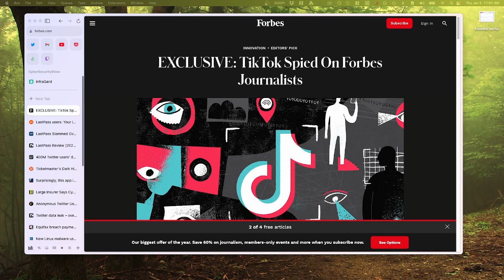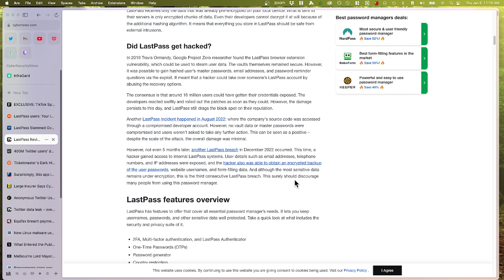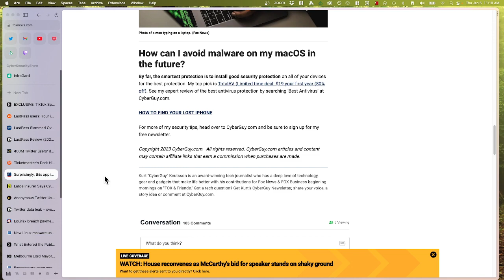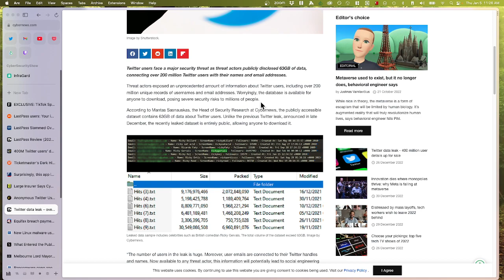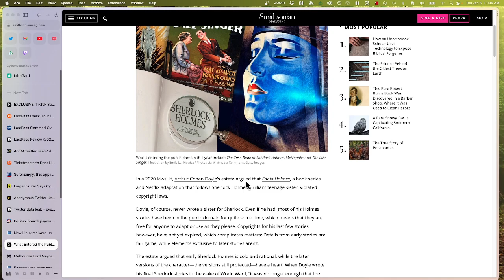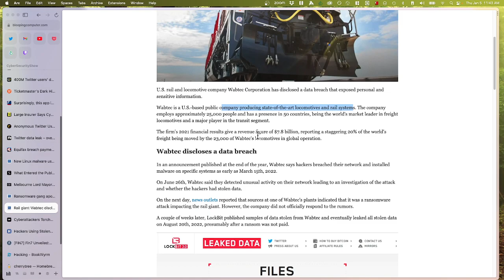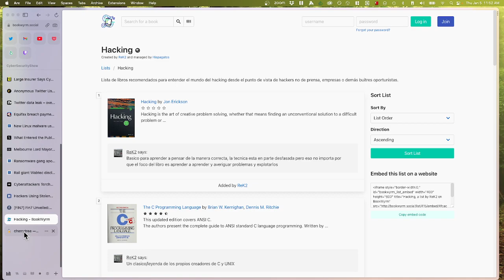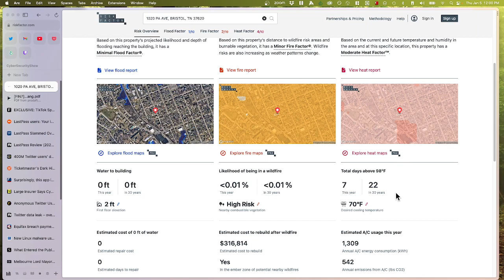CyberSecurity Awareness News and Info - Episode 010 - Jan 5th, 2023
@lmj_ou on TWITTER

STORY 1
TikTok Spied On Forbes Journalists
Emily Baker-White Forbes Staff

STORY 2
LastPass users: Your info and password vault data are now in hackers’ hands
DAN GOODIN - 12/22/2022, 4:43 PM
--- AND ---
LastPass Slammed Over Hacked Password Security Claims
danny chadwick - reviewgeek
--- AND ---
LastPass Review 2023: is it safe and reliable?

STORY 3
400M Twitter users’ data is reportedly on sale in the black market
Brian Quarmby
400M Twitter users’ data is reportedly on sale in the black market

STORY 4
Ticketmaster’s Dark History
BY MAUREEN TKACIK, KRISTA BROWN

STORY 5
Surprisingly, this app is causing nearly 50% of macOS malware — delete now
By Kurt Knutsson, CyberGuy Report | Fox News

STORY 6
Large Insurer Says Cyber Attacks Are Becoming 'Uninsurable'
Written by Cam Sivesind

STORY 7
Anonymous Twitter User Leaks 3Commas API Database
By Sam Kessler
--- AND ---
Twitter data leak – over 200 million user data open to the public
Vilius Petkauskas  Senior Journalist Updated on: 04 January 2023

STORY 8
Equifax breach payments start going out, but they may not be what you expect
by: Mark Feuerborn

STORY 9
New Linux malware uses 30 plugin exploits to backdoor WordPress sites
By Bill Toulas

STORY 10
These Works Are Now in the Public Domain
The latest additions are a rich trove of books, films, songs and other works from 1927
Ellen Wexler Assistant digital editor, humanities

STORY 11
Melbourne Lord Mayor says 'vandalism' of QR codes for reporting graffiti 'so frustrating'
By Emma D'Agostino

STORY 12
Ransomware gang apologizes, gives SickKids hospital free decryptor

By Lawrence Abrams

STORY 13
Rail giant Wabtec discloses data breach after Lockbit ransomware attack

STORY 14
Cyberattackers Torch Python Machine Learning Project
Robert Lemos
Contributing Writer, Dark Reading
The popular PyTorch Python project for data scientists and machine learning developers has become the latest open source project to be targeted with a dependency confusion attack.

STORY 15
Hackers Using Stolen Bank Information to Trick Victims into Downloading BitRAT Malware
Ravie Lakshmanan

WEBSITE/TOOL OF THE WEEK
Risk Calculation

INTERESTING READS
[FIN7] Fin7 Unveiled: A deep dive into notorious cybercrime gang